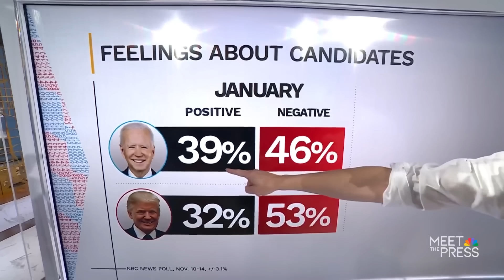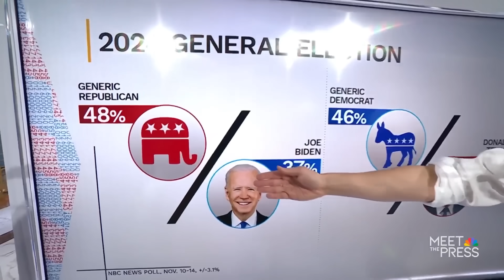Watch Host's Face as She Realizes How Much Worse It Just Got for Biden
Dave Rubin of “The Rubin Report” shares a DM clip of “Meet the Press’” Kristen Welker looking visibly shocked when Steve Kornacki shares some very bad news for anyone supporting the Biden 2024 re-election.